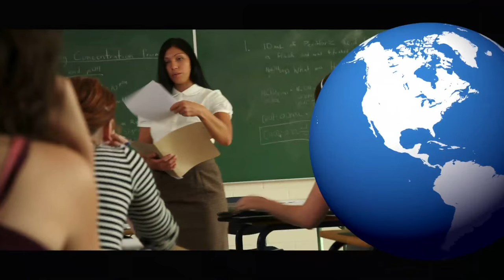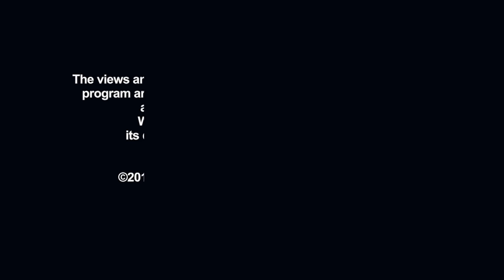World Affairs TODAY Season 10 Episode 6 - “The Unraveling,” Author Series with Emma Sky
In 2003 the United States invaded Iraq with the stated purpose of destroying weapons of mass destruction, overthrowing a dictator and instilling a peaceful, democratic country.

Today, while the US has declared an official end to its military operations and US troops have withdrawn, Iraq is far from the stable, violence-free country desired. The World Affairs Council - Washington, DC hosted Emma Sky, author of “The Unraveling: High Hopes and Missed Opportunities in Iraq”, to explore the events of Iraq, what went wrong and what lessons can be learned.

Ms. Sky served as a representative of the Coalition Provisional Authority in Kirkuk in 2003, and then political advisor to US General Odierno from 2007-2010.  She is currently a Senior Fellow at Yale University’s Jackson Institute.  Amb. Ronald Neumann, President of the American Academy of Diplomacy, served as discussant.